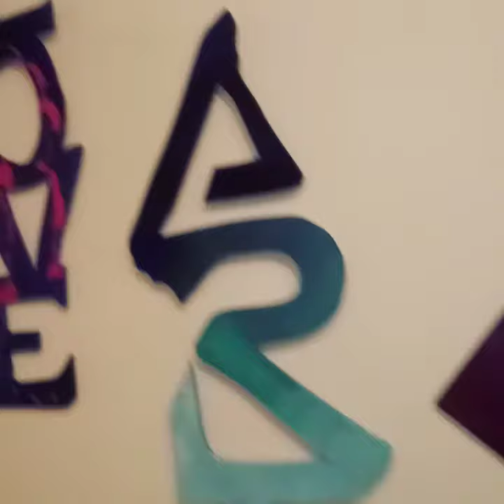Solo Exhibition for Arts Therapy Institute of North Carolina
Cooperative Exhibition put together for The Arts Therapy Institute of North Carolina in Carrboro NC June 2019
Artist Damien Mathis